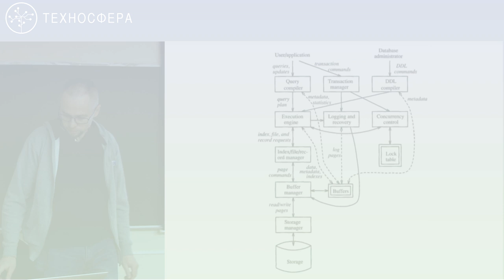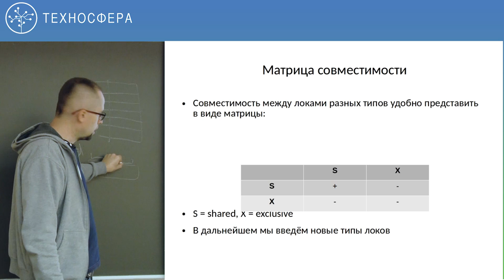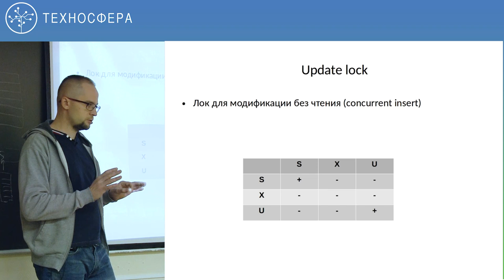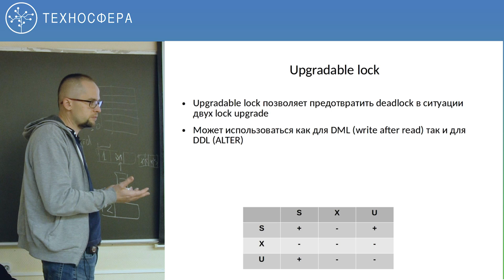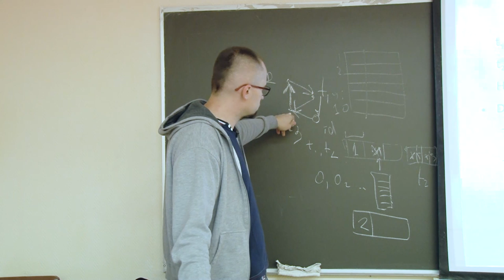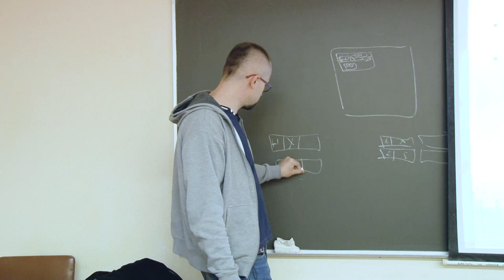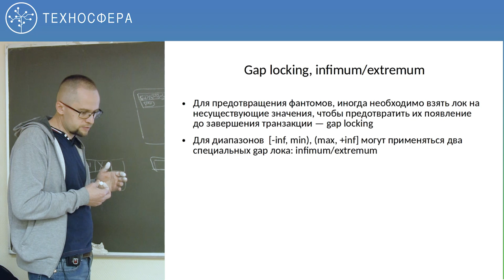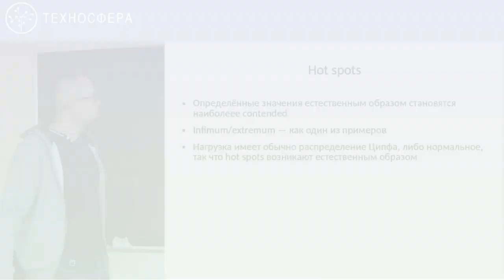7. Базы данных. Локи, транзакции | Технострим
Цель курса — изучение топологии, многообразия и основных принципов функционирования систем хранения и данных, а также алгоритмов, заложенных в основу как централизованных, так и распределённых систем, демонстрация фундаментальных компромиссов присущих тем или иным решениям.

Курс раскрывает многообразие решений для хранения данных в Интернет проектах в трёх измерениях:
— континуум модели данных;
— континуум консистентности данных;
— континуум алгоритмов хранения данных.
Программа курса предназначена как для системных программистов, разработчиков СУБД, так и прикладных программистов, создателей систем массового обслуживания в Интернет.

ТЫ СТУДЕНТ?